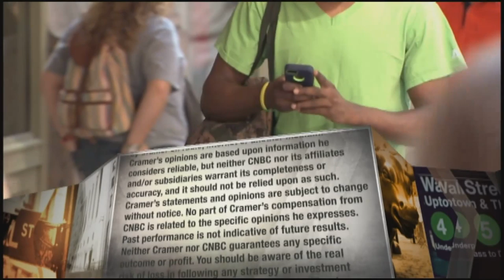Arrowhead CEO breaks down drug partnerships with Johnson & Johnson and Amgen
Jim Cramer chats with Arrowhead Pharmaceuticals CEO Christophere Anzalone about projects the company is working on to silence genes that cause rare genetic disorders.